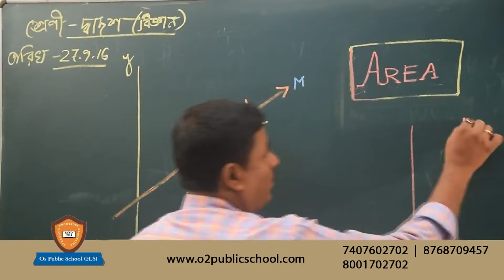আউটডোর পরিষেবা চালু হলো পুঠিমারি গ্রামীণ প্রাথমিক স্বাস্থ্য কেন্দ্রে II